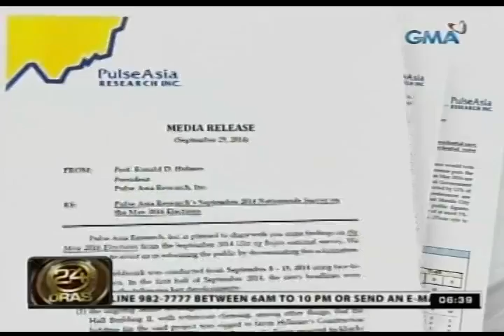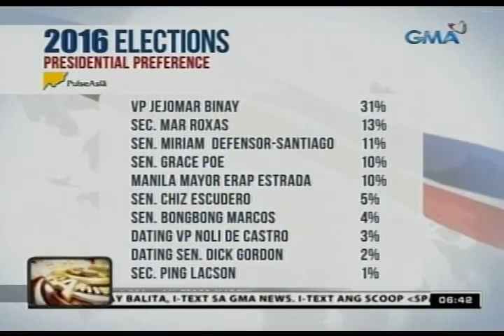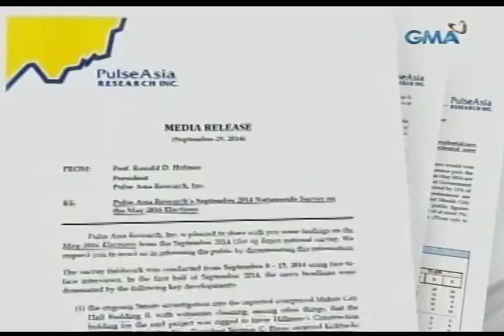24 Oras: VP Binay, bumaba ang puntos pero number 1 pa rin sa mga posibleng presidentiable